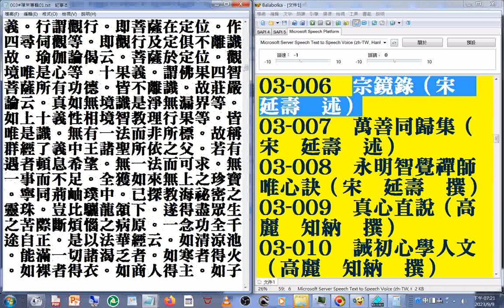003#禪宗專輯 01 摘錄 心法 八識 九識 唯識(宗鏡錄卷第四 01...宗鏡錄卷第十九 01)美國佛教會電腦資訊庫功德會佛學辭典集成佛學十大專集 速讀訓練參考資源 20230909